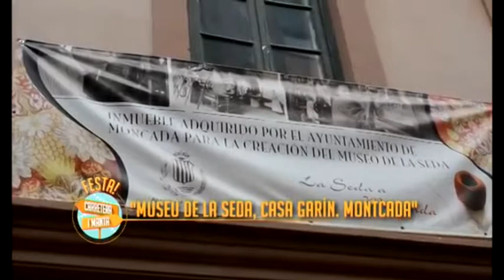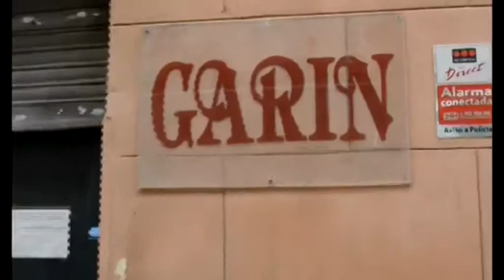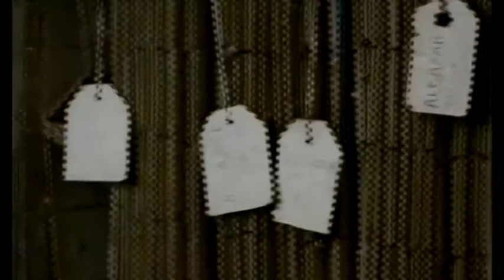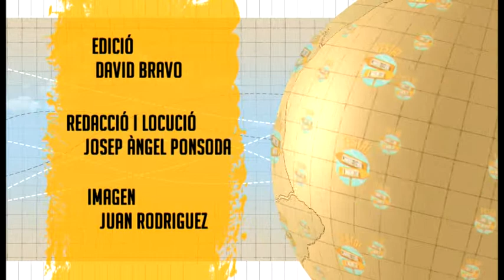Festa! Carretera i Manta – 5 de noviembre de 2015